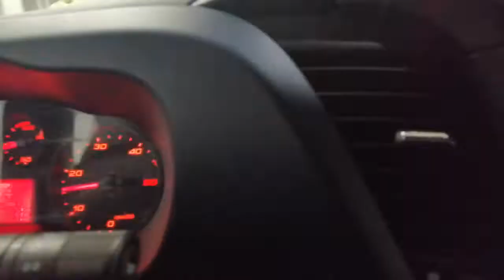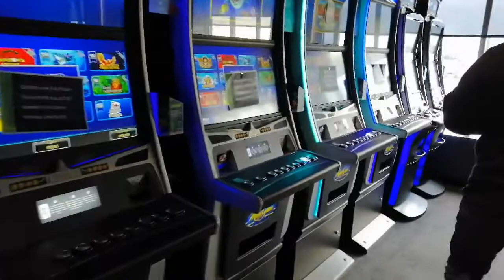Vlog 2 Przeprawa promem do Finlandi.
Muzyka
1.PJONAX x ctrsk - Grey Goose